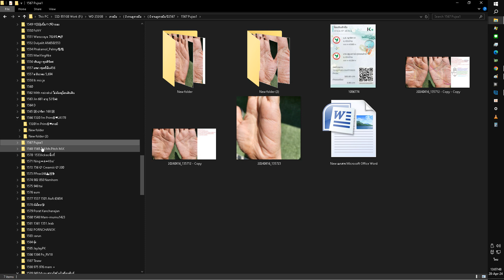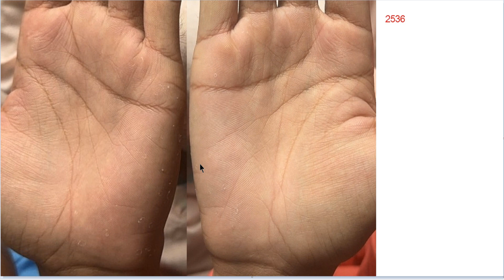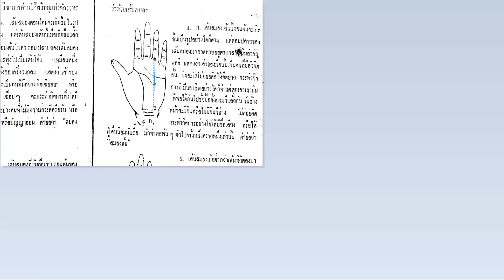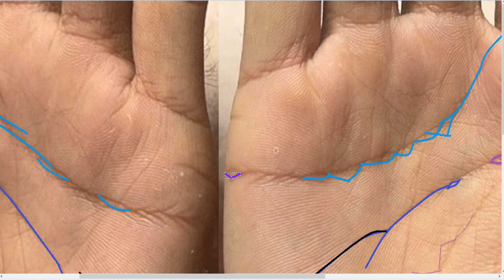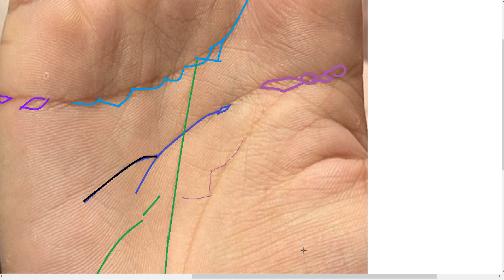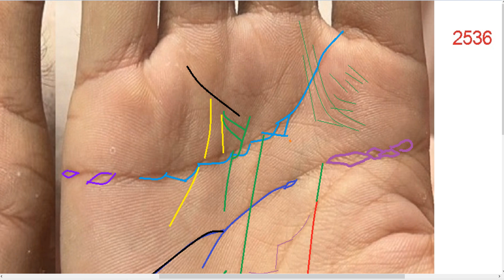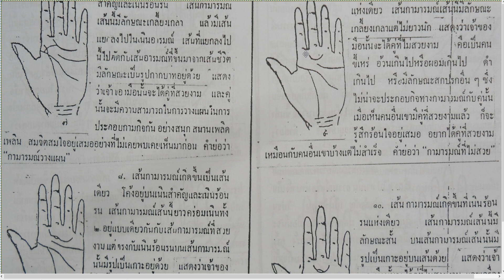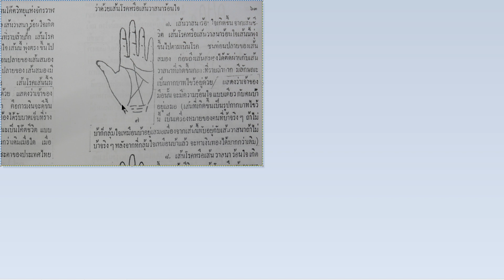1565 คนแรก 2024 04 28 15 54 50